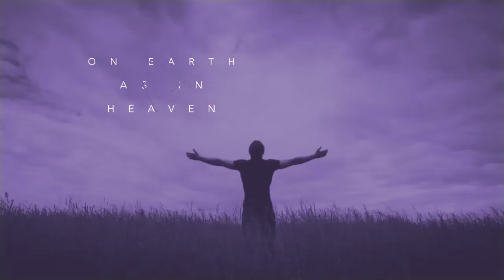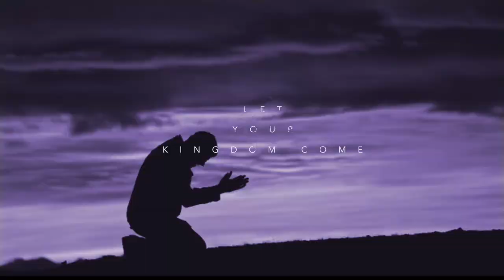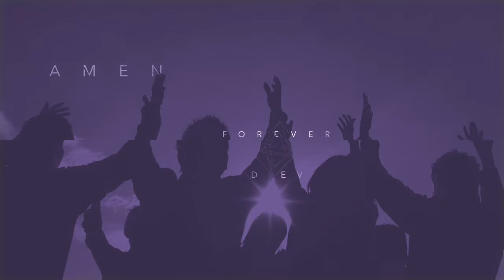LET US PRAY THIS PRAYER TOGETHER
In times like these we must get back to the basics and pillars of our faith. Jesus taught us to pray this way. His outline gave us instructions to first acknowledge that God is our Father, to know and realize His sovereignty, to appeal to His mercy for forgiveness and the ability He gives us to also forgive in order to maintain relationship with Him, His generosity for provision, His ability to protect us, and lastly in spite of our lack of wisdom or understanding that His will would always and ultimately prevail. Pray this prayer with me today.

As a bestselling author, speaker, singer/songwriter and television presenter, Michelle has authored over 40 books (selling over two million copies worldwide), including best-selling titles The Diva Principle, Sassy, Single and Satisfied, 101 Ways to Get and Keep His Attention, and Secrets of an Irresistible Woman. A gifted vocalist, Michelle has recorded four solo CD’s, It’s Amazing, Let’s Go In, Come Let Us Worship, and With Love. She co-hosted the Emmy Award-winning television talk show Aspiring Women for ten years and compliment 3D Woman for two years. She presently resides in Ghana, West Africa where she is the visionary for a music ministry called Relevance. They have released three Albums FOREVER, THE GREATEST GIFT AND  FOR LOVE SAKE.